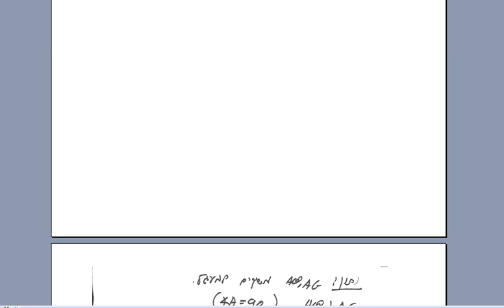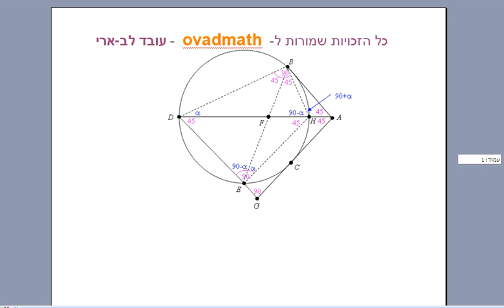גיאומטריה של המישור עמוד 197 שאלה 29 בני גורן